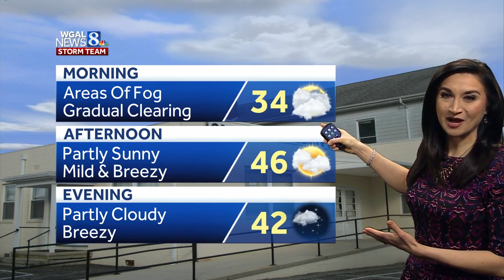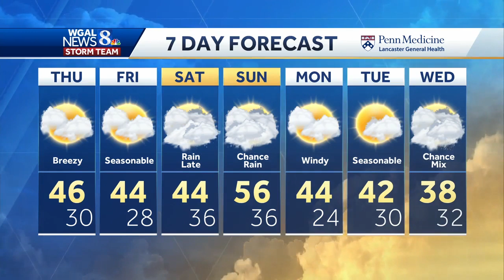Pennsylvania weather: Temperatures hover near freezing, untreated surfaces may be icy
Please use extreme caution on sidewalks, driveways, and parking lots! Untreated surfaces WILL be icy.